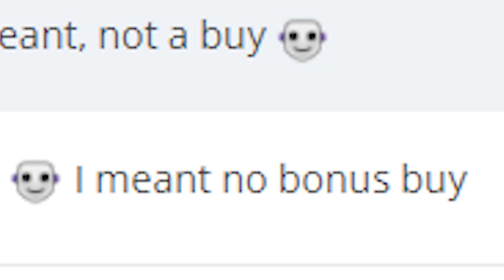Top 5 BIGGEST WINS on FIRE IN THE HOLE xBomb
Are You Ready to head deep underground where only the bravest of the bravest dare to spend time?

Fire in the Hole xBomb is a mining-themed slot by Nolimit City released in early 2021. Players can win up to 60000x their stake. There are plenty of special features going on in the game. You have a Collapsing Mine feature, an xBomb Wild Multiplier feature with increasing multipliers, a Wild Mining feature, the Lucky Wagon Spins feature where the biggest wins are found, and finally a Feature Buy. We have gathered the 5 biggest wins for you!

Featured:
00:00 Intro
00:08 #5 Huneasd
03:30 #4 Zouneri
05:03 #3 stiilthz
06:05 #2 @CasinoCio
07:25 #1 PeterW